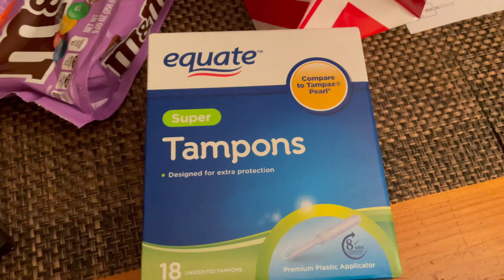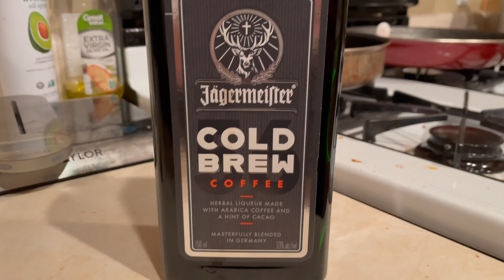My White Elephant Gift (Vlogmas: Day 8)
Vlogmas Day 8:

Went to work, went shopping for a white elephant gift exchange and had people over for the night. What's your go to white elephant/gag gift?